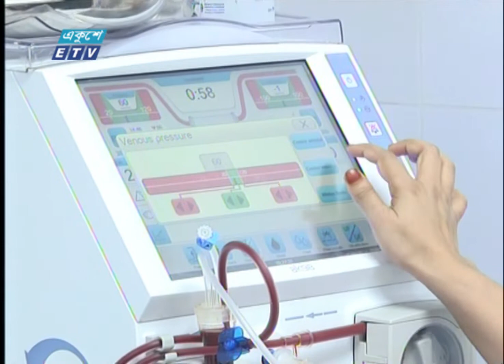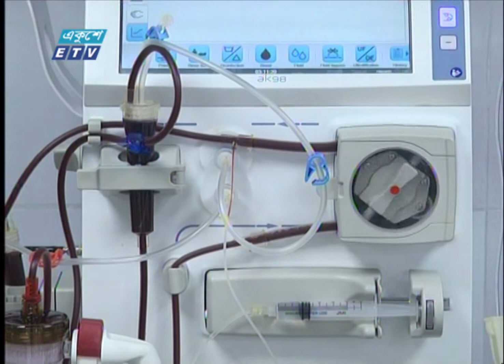কিডনী প্রতিস্থাপন করে অনন্য নজির তৈরি | Kidney transplant | ETV News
মাত্র দুই লাখ ১০ হাজার টাকা খরচে দেশেই করা যাচ্ছে কিডনী প্রতিস্থাপন। রাজধানীর শ্যামলীর একটি হাসপাতালে মিলছে এমন চিকিৎসা সেবা। হাসপাতালটির প্রতিষ্ঠাতা অধ্যাপক ডা. কামরুল ইসলাম এরই মধ্যে এক হাজারেরও বেশি কিডনী প্রতিস্থাপন করে অনন্য নজির তৈরি করেছেন।

২০০০ সালের ১৪ই এপ্রিল এটি সম্প্রচার কার্যক্রম শুরু করে। টিভি চ্যানেলটির খবরে নতুনত্ব ও অভিনবত্ব থাকার কারণে দর্শকদের কাছে বিপুল জনপ্রিয়তা লাভ করে। দেশ বিদেশের সর্বশেষ খবর, নাটক, সিনেমা, ডকুমেন্টারিসহ নানা খবর ও বিনোদনমূলক অনুষ্ঠান প্রচারিত হয় একুশে টেলিভিশনে।